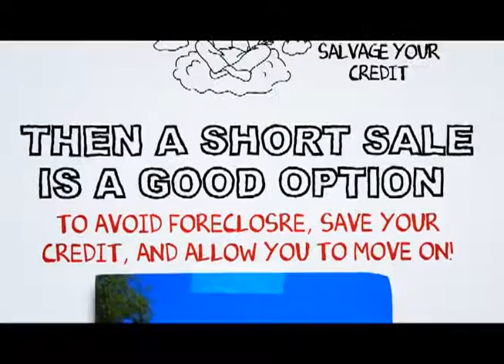Oro Grande Short Sale Realtor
At SCA Real Estate, our Oro Grande Short Sale Agents are here to walk you through the Oro Grande Short Sale Process. We have an excellent short sale negotiation team, and we are ready to get your short sale approved in a timely fashion.